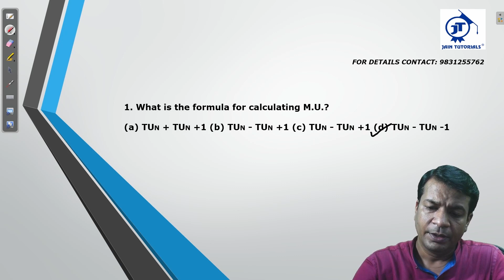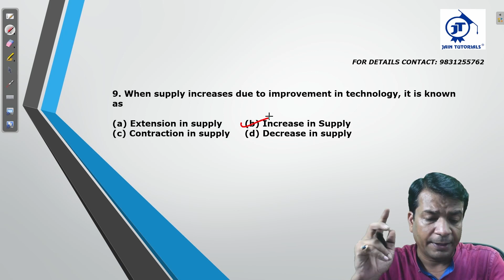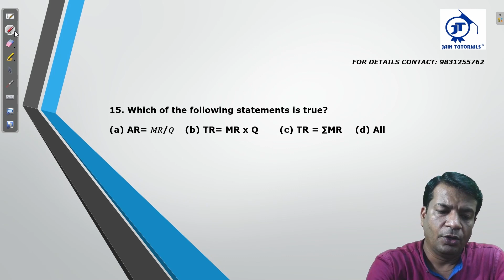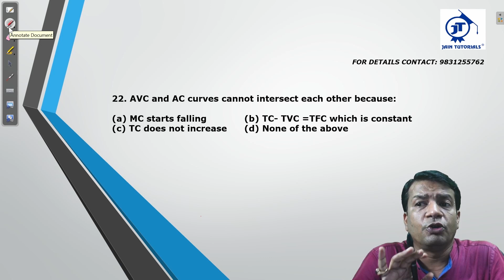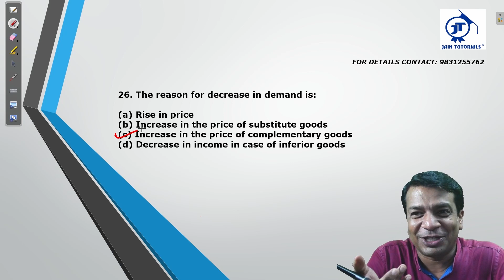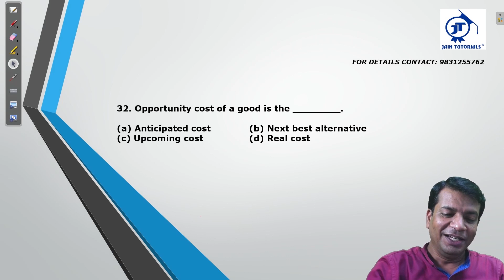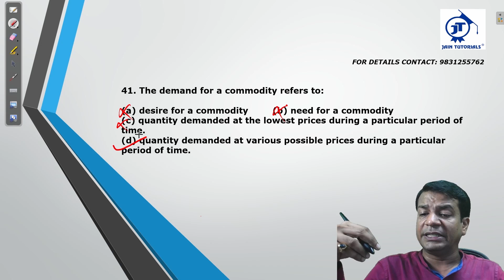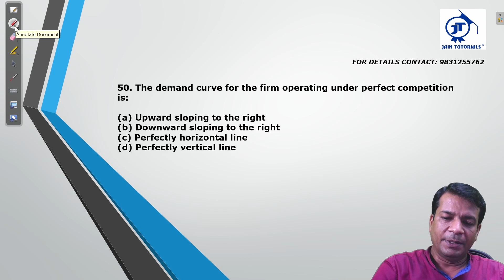ISC | CLASS 12 | SAMPLE PAPER | ECONOMICS | TERM1| PART 1 | TARGET TO SCORE 80/80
TO SCORE 80 OUT OF 80 IN ECONOMICS IN TERM 1 WATCH THE VIDEO BY GAUTAM SIR OF JAIN TUTORIALS. DO WATCH THE VIDEO TO  BOOST UP YOUR CONFIDENCE. DO SHARE WITH YOUR FRIEDS AS WELL.